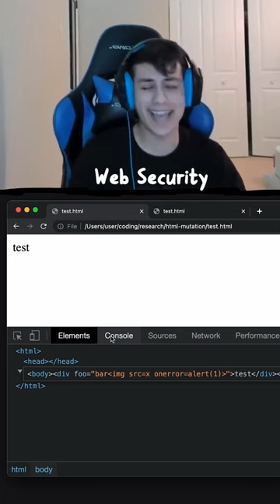Binary Exploitation vs. Web Security